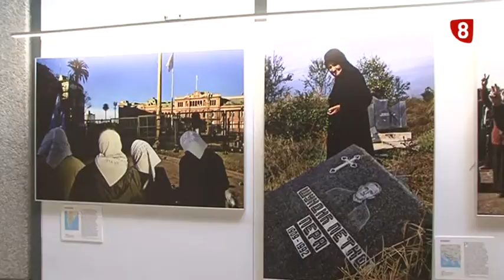Mujeres en conflicto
La Biblioteca Pública de Palencia acoge la exposición "Mujeres en Conflicto", de José Manuel López. Una muestra que estará disponible hasta el día 31 y que organiza la Fundación Jesús Pereda de CCOO CyL. Trata de sacar a la luz el trabajo del fotoreportero y resaltar el papel protagonista que tienen las mujeres en los conflictos bélicos.